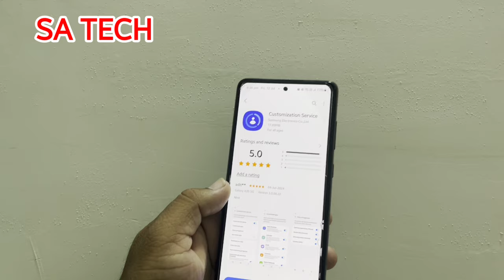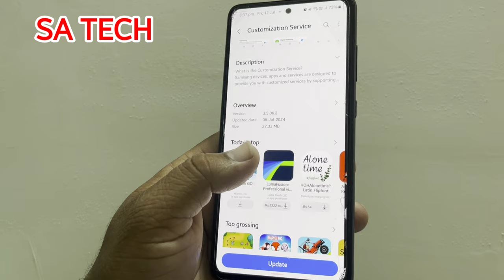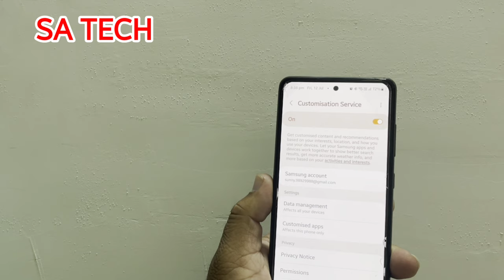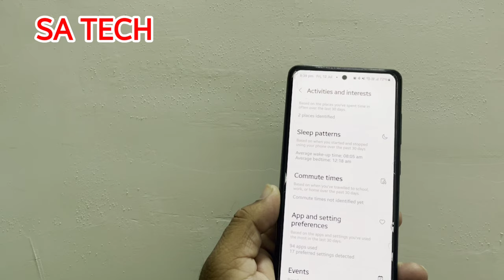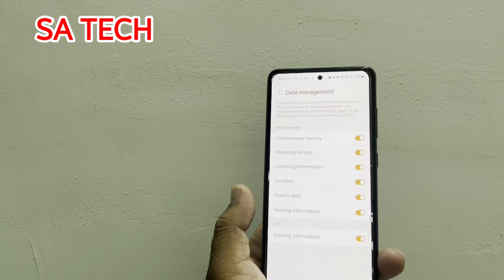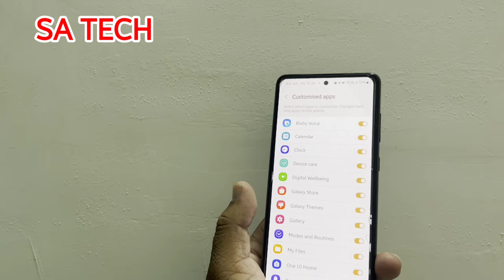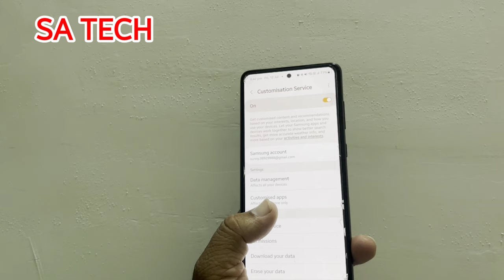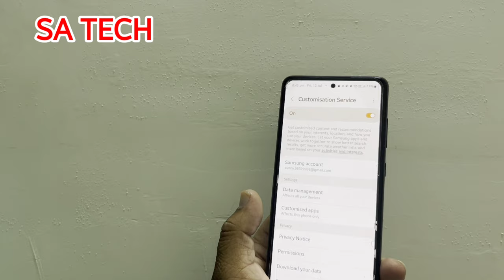Samsung Customization Service App New Update is Here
in this video i describe about samsung customization service app new update